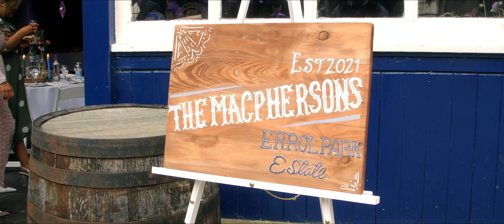Errol Park Estate // Layla + Jack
***Sunshine***

I had a fantastic day filming the wedding of Layla + Jack at Errol Park Estate. It was a beautiful day, with a lot of amazing backdrops for the photoshoot. To start the day, the bride and groom were getting ready in the main house, just a few doors away from each other. The house is great, a lot of little details around to pick up on, and massive rooms for the bridal party to get ready in, so you don't feel like you are on anyone' toes.
The couple had an outdoor ceremony in a beautiful garden area of the estate, with an incredible confetti exit as they walked up the aisle, now husband and wife.
With such great weather, the guests enjoyed some drinks outside and a few games, while the couple and the bridal party got photos taken. Then it was round to the stables for the speeches, meals and dances. We ended the night on some sparklers and said my goodbye to the couple! Fantastic day!